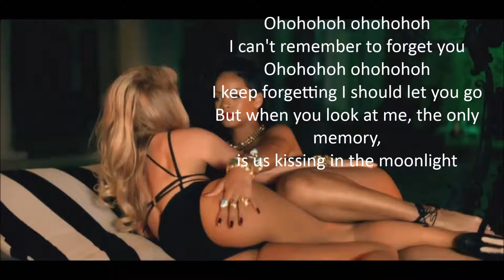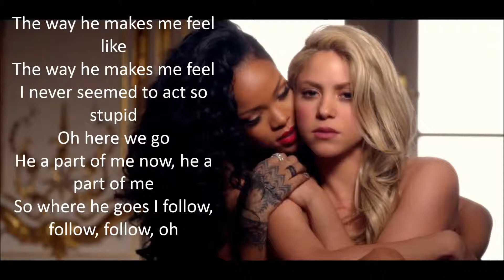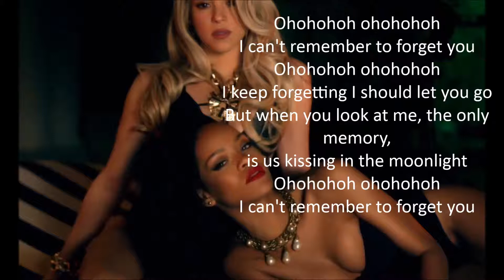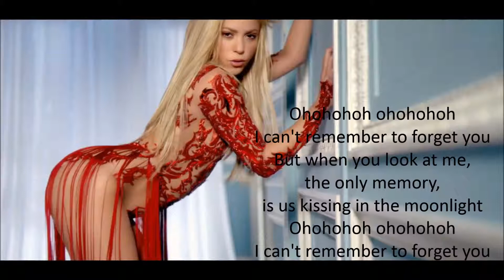Shakira ft Rihanna Can't Remember To Forget You Lyrics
[Shakira]
I left a note on my bedpost
Said not to repeat yesterday's mistakes

The way he makes me feel yeah, gotta hold on me
I've never met someone so different
He a part of me now, he a part of me

[Chorus 1]
Ohohohoh ohohohoh
I can't remember to forget you
Ohohohoh ohohohoh
But when you look at me, the only memory,
is us kissing in the moonlight
Ohohohoh ohohohoh
Ooooh
Ohohohoh ohohohoh

I go back again
Fall off the train
Land in his bed
Repeat yesterday's mistakes
What I'm trying to say is not to forget
You see only the good, selective memory

The way he makes me feel
I never seemed to act so stupid

[Shakira]
So where he goes I follow, follow, follow, oh

[Chorus 2: Both]
Ohohohoh ohohohoh

[Bridge: Shakira]
I do anything for that boy

[Chorus 3: Both]
Ohohohoh ohohohoh